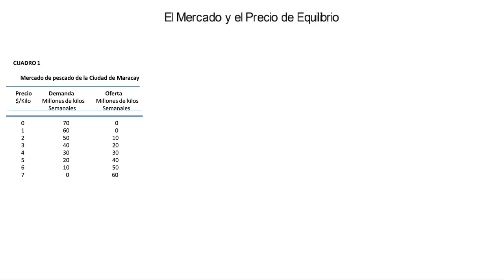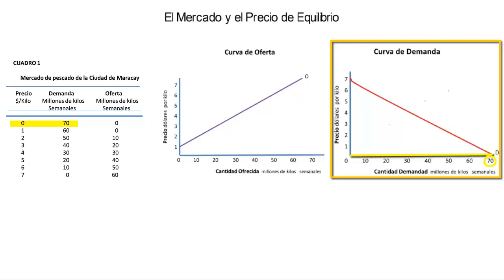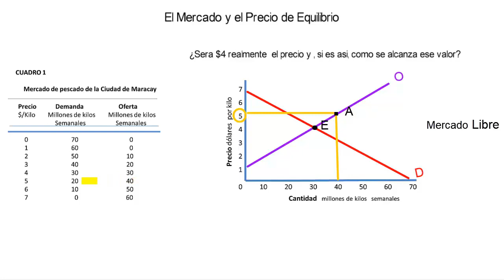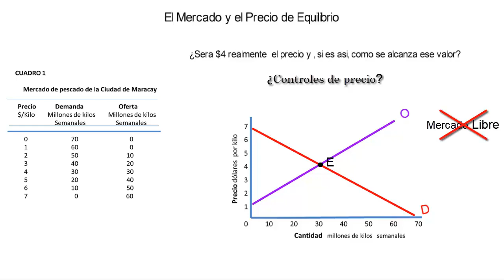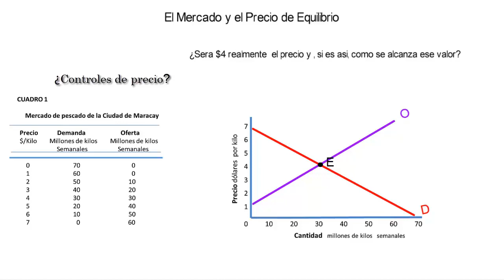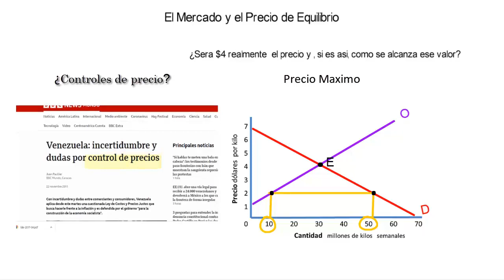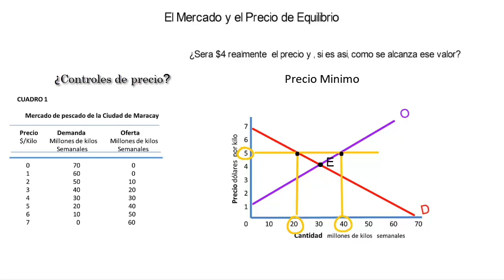EQUILIBRIO DE MERCADO Paso a Paso para PRINCIPIANTES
¿Te gustaría entender el concepto de equilibrio de mercado de una manera sencilla y clara? En este video titulado "Equilibrio de Mercado paso a paso Para principiantes", te llevaremos a través de una explicación detallada, paso a paso, para que puedas comprender cómo funciona el equilibrio entre la oferta y la demanda en los mercados. Aprenderás: - ¿Qué es el equilibrio de mercado? - Cómo se determina el precio de equilibrio. - La importancia del equilibrio en la economía. - Ejemplos prácticos y visuales para facilitar tu comprensión. Este video es perfecto para principiantes que desean adquirir conocimientos básicos en economía y entender mejor cómo interactúan los diferentes factores en el mercado. No importa si eres estudiante, emprendedor o simplemente curioso sobre el tema, ¡este tutorial es para ti!  ¡Vamos a aprender
 juntos!
1. Equilibrio de mercado
2. Equilibrio de mercado oferta y demanda
3. Equilibrio de mercado ejercicio
4. Equilibrio de mercado Microeconomia
5. Equilibrio de mercado precio maximo y minimo.